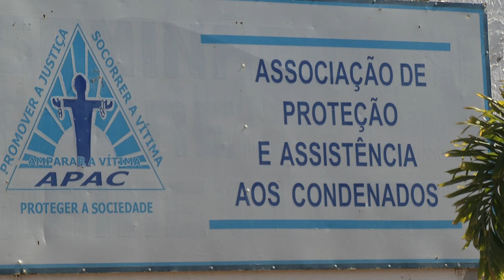Inspetor de Assistência aos Condenados visita a APAC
Segurança: Inspetor da Fraternidade Brasileira de Assistência aos Condenados, visita a APAC de Pato Branco.